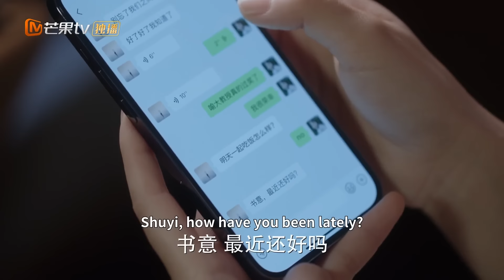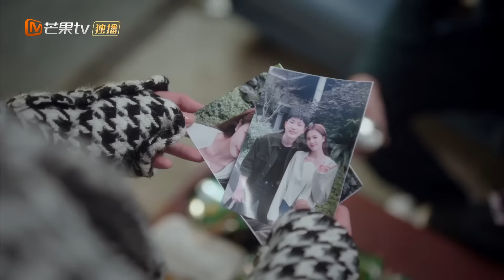【以愛為營】EP32 王鶴棣吃醋壁咚白鹿強制吻🔞兩人陷入熱戀不顧路人狂吻 Only For Love ✨ BaiLu WangHedi｜台灣YouTube 獨家首發｜MangoTVTaiwan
❄️劇情簡介
心動博弈，愛逢對手！該劇根據晉江文學城小說《錯撩》（翹搖 著）改編，講述了財經記者鄭書意（白鹿 飾）和霸道總裁時宴（王鶴棣 飾）之間陰差陽錯的愛情故事。11月3日起，與你共赴一場浪漫與心動之旅！

❄️人員介紹
導演：郭虎
演員：白鹿/王鶴棣/魏哲鳴/沈羽潔/周柯宇

📣下載芒果TV國際App 更多爆款內容第一時間搶先看，精彩配音、多語言字幕等你來pick！